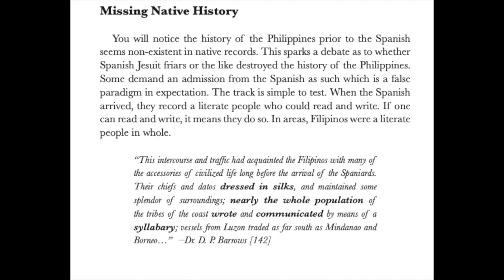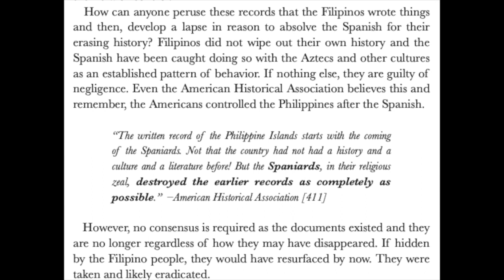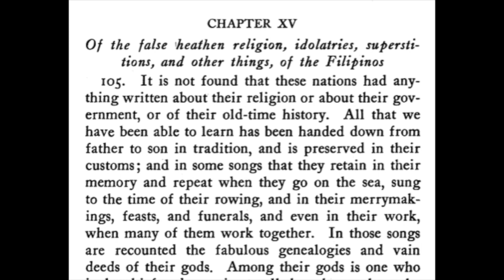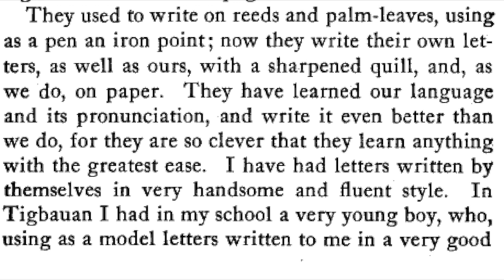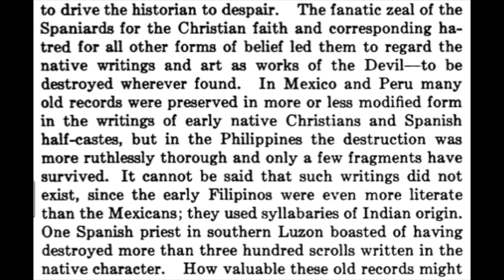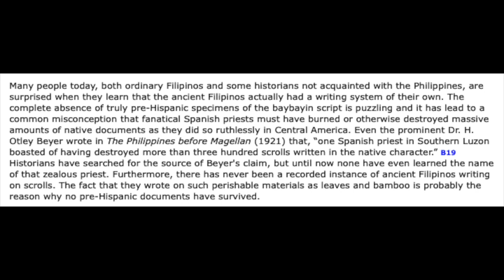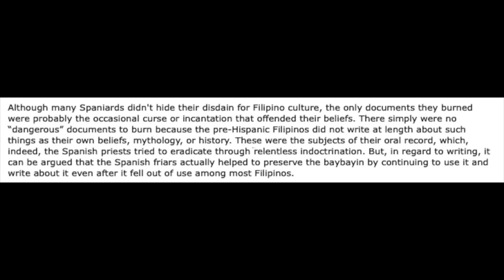The God Culture: 100 Lies About the Philippines: Lie #25: The Spanish Destroyed Philippine Documents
Welcome back to 100 lies @TheGodCulture  teaches about the Philippines. Today's lie concerns Tim's claim that the Spanish destroyed all Filipino documents relating to their history. As we shall see this is another lie.